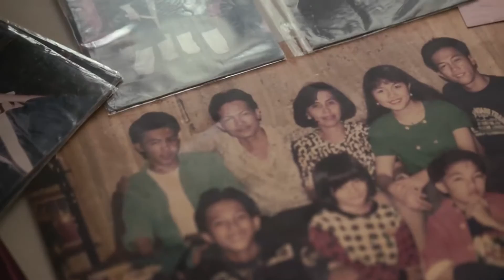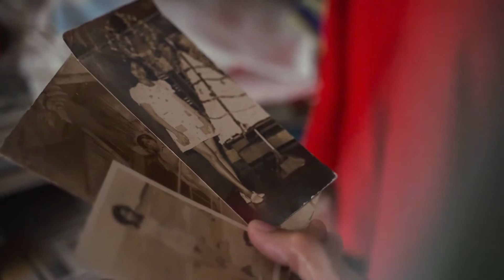Emilio Gatacilo III | Frontrow ALL IN | ABSCBN Sundays Best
Emilio Gatacilo III Video

Frontrow Top Mclubs Video
As seen on ABS CBN'S SUNDAY's BEST
TV airing held on Feb 2, 2020 11:30pm

Instagram.com/RodToSuccess

Twitte.com/RodToSuccess